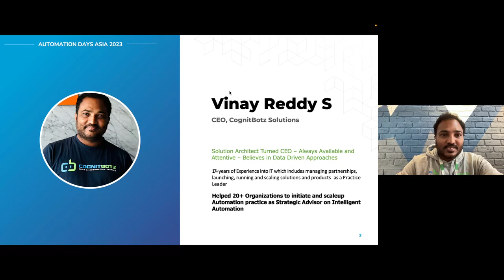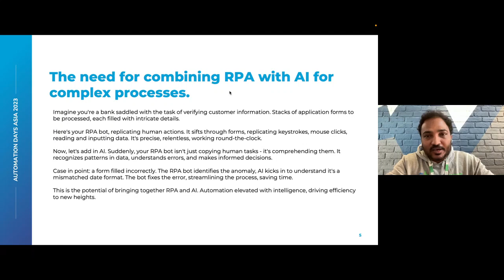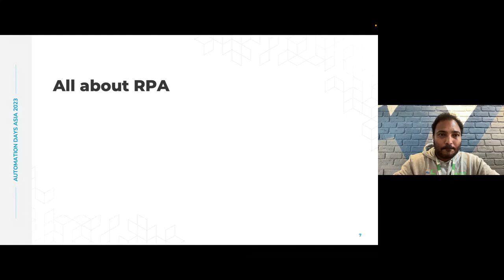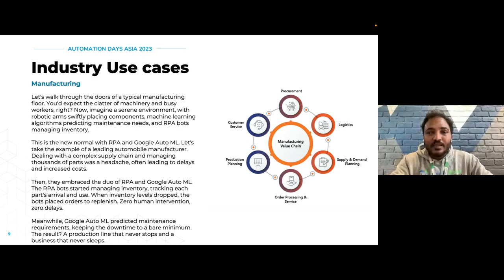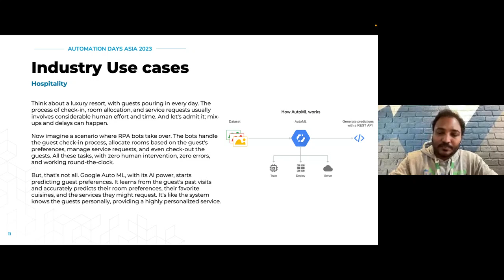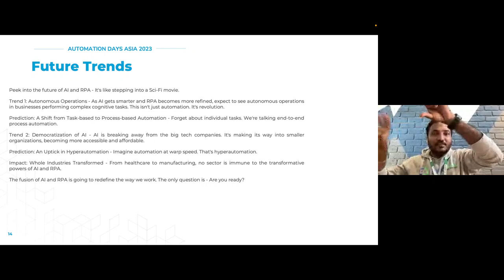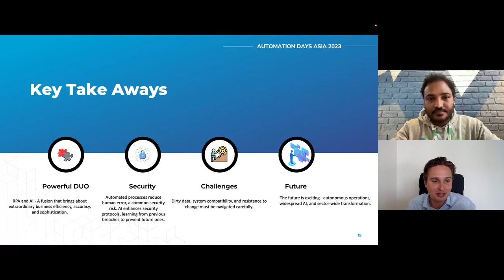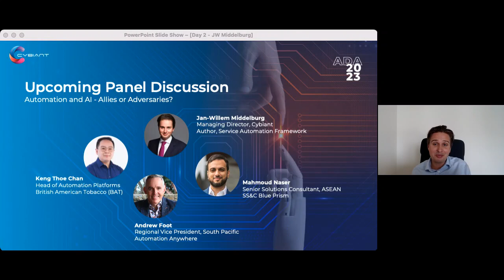Vinay Reddy Surasani | Automating Complex Scenarios with Auto ML Models | ADA23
🚀 Unlocking the Power of Automation in Auto ML: Automation Days Asia 2023 Session Recording!

Explore the cutting-edge session, "Leveraging Automation for Auto ML Models: Addressing Complex Scenarios," from Automation Days Asia 2023. This presentation delves into the potent synergy between Automation and Automated Machine Learning (Auto ML) for tackling intricate scenarios.

💡 Key Session Highlights:

🔄 Powerful Synergy: Discover how Automation enhances the efficiency and effectiveness of Auto ML models, particularly in addressing complex and multifaceted use cases.

🔍 Seamless Integration: Gain insights into the seamless integration of automation processes with Auto ML, optimizing the data-driven decision-making process.

🌐 Handling Complexity: Explore practical approaches, case studies, and best practices showcasing how automation amplifies the impact of Auto ML models across diverse domains.

🌟 What Participants Will Learn:
Attendees will leave with a comprehensive understanding of how the symbiotic relationship between automation and Auto ML can revolutionize problem-solving and decision-making in complex, data-rich environments.

🚀 Don't miss this chance to delve into the future of Auto ML with Automation. Watch the recording now and revolutionize your approach to complex scenarios!